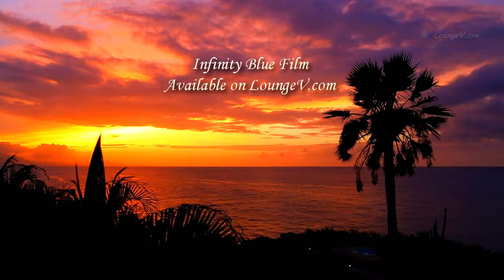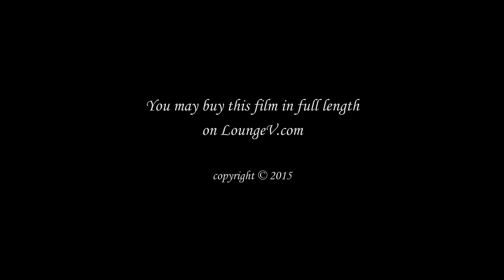Relaxing Music and Nature Sounds and HD 1080p Videos Best of LoungeV